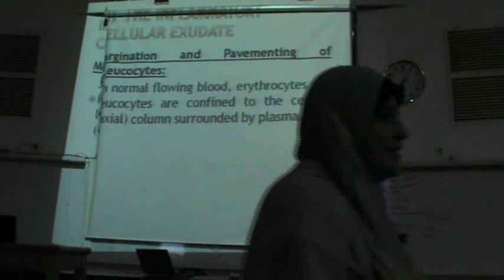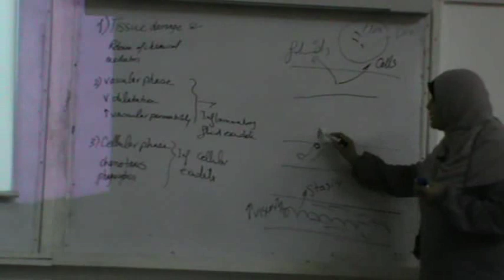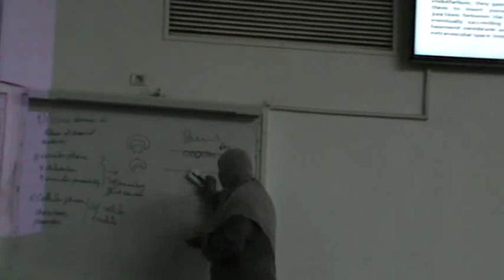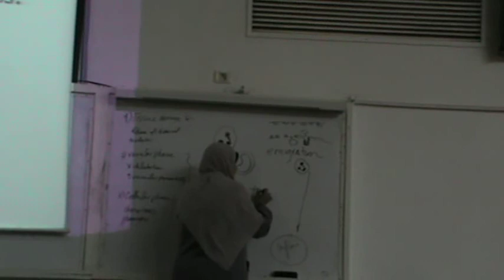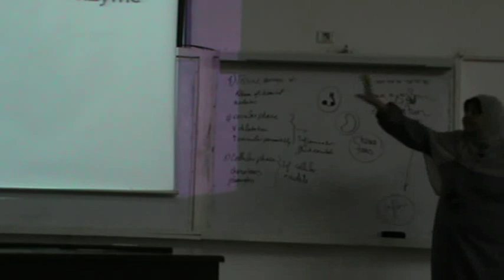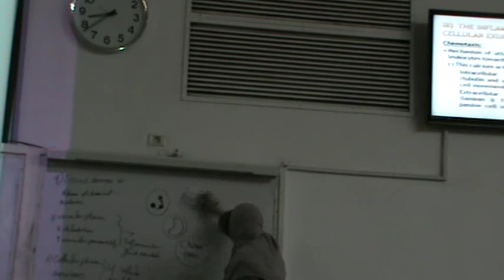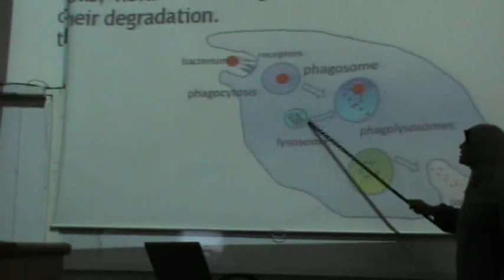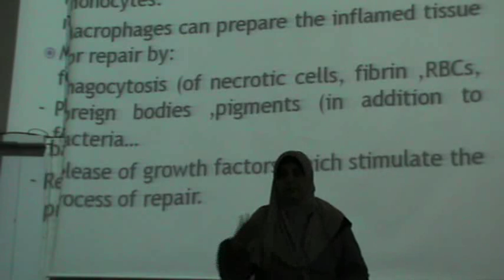Dr.Sahar - Inflammation 2 - Cellular Phase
Subject : Pathology

Contents :-
- Cellular Phase of Inflammation Response